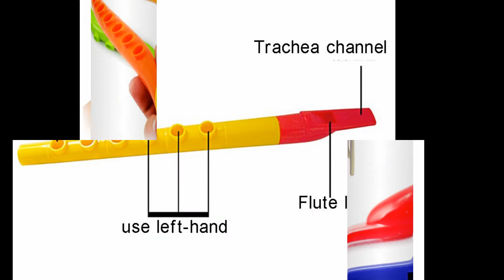3 Pcs Funny Play Flute Mini Recorder Novelty Childrens Musical Instrument Educational Toys Gift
•Specification of the recorder flute toy;Size:2*2*22CM/0.75Inch(DIA)*8.5 Inch.Each piece has three flutes, three flutes price price Oh, the absolute value.Material:Nontoxic and BPA Free plastic.We are proud of that we never use harmful material for Baby Toys.Buy it now with easy from "COFFLED" that we are always using The most soft and Non-toxic Material for Baby Toys.
•Recommend Age: Brightly colored authentic looking flute The Flute produces real live notes to create beautiful music Introduce your child to the joy of music Geared for children over the age of 3. Develop your child's musical talent with this brightly colored flute.
•Sturdy Enough for Daily Use: Holds up well with daily use and when it acts as the occasionaly weapon for your kids. Just like the one which is needed for 3rd or 4th Grade music class.
•This Assorted Color Recorder Flute Toy is Better than your typical plastic recorder. Can adjust tone by using fingers like a real flute.